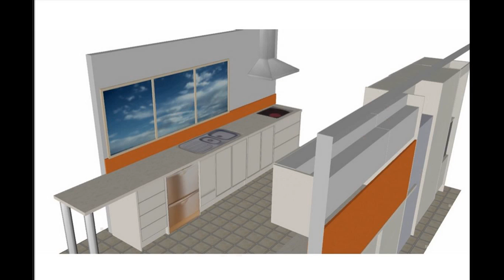Small kitchen design nz